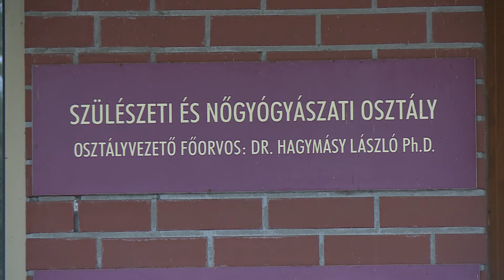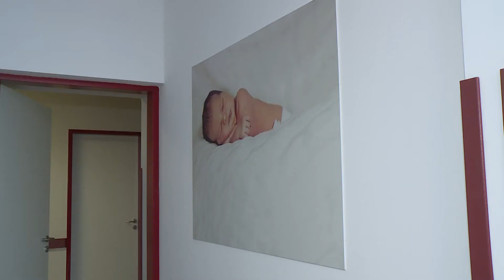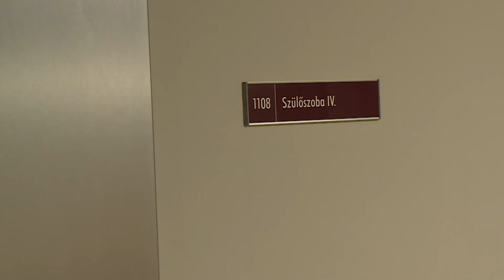Megújult a Fejér Megyei Szent György Kórház szülészeti-nőgyógyászati osztálya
Családbarát elvekre épülő családközpontú szülészeti, újszülött és koraszülött ellátás infrastrukturális feltételeinek fejlesztése pályázat keretében alakították át az osztályt.